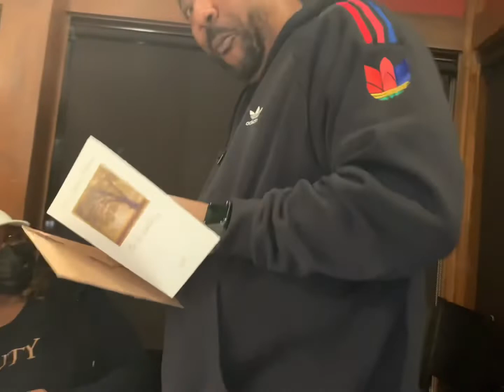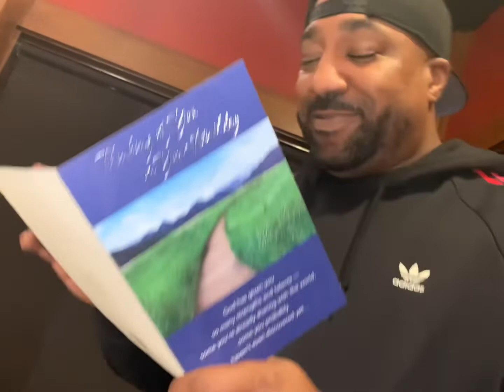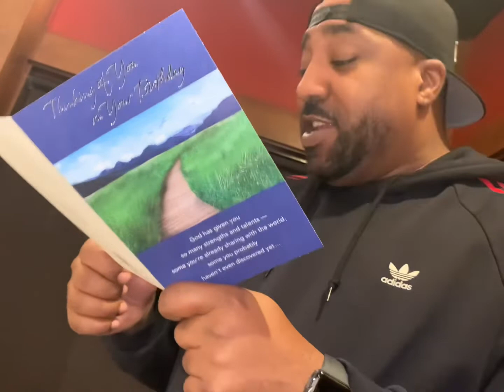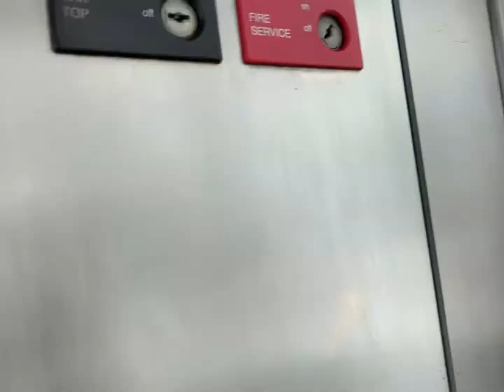SAN DIEGO/HAPPY BIRTHDAY DJ/LA MESA